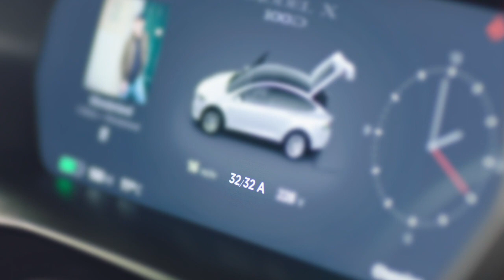Ohme - The Intelligent EV Charger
The home of innovative smart charging for electric vehicles.

Our small but mighty brainbox works alongside our data driven app to offer EV drivers a digital ecosystem that charges at the cheapest rates. Whilst, of course, doing our bit for the planet.

Simple, intelligent, genius.